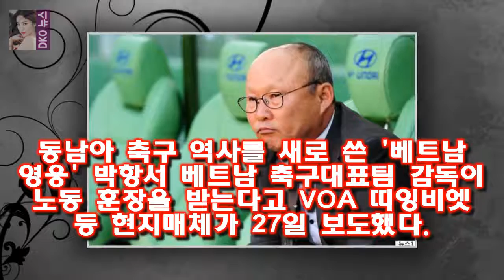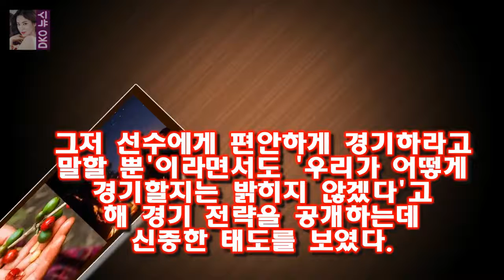게시됨: 동남아 축구 역사를 새로 쓴 베트남 영웅 박항서 베트남 축구대표팀 감독이 노동 훈장을 받는다고 VOA 띠잉비엣 등 베트남 노동 훈장 받은 박항서가 결승 앞두고 한 말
게시됨: 동남아 축구 역사를 새로 쓴 베트남 영웅 박항서 베트남 축구대표팀 감독이 노동 훈장을 받는다고 VOA 띠잉비엣 등 현지매체가 27일 보도했다
쩐 다이 꽝 베트남 국가주석은 2018 아시아축구연맹(AFC) U-23 챔피언십에서 베트남 축구대표팀을 동남아시아 국가 최초로 결승에 진출하게 만든 박 감독에 3급 노동훈장을 수여하기로 결정했다

임팩트 28일 애간장 OST 공개..멤버 이상 지원사격 - 스타뉴스  소속사 스타제국 측은 임팩트가 부른 OCN 월화 드라마 애간장 OST 파트4 애간장이 오는 28일 오후 :
나혼자산다 김광규의 조력자 정지영 강타 굴욕 노홍철은 현실부정  오늘 여러 남자들(노홍철 이성재 김용건 강타 데프콘 김광규)중에서 김광규가 제일 소득이 컸네요.아침에 정지영의:
[☆밥한끼합시다]민진웅 연인 노수산나 잘 만나..액팅 코치 역할도(인터뷰②)- 스타뉴스  배우 민진웅(32)을 인터뷰이로 만난 것은 지난 2016년 10월 이후 1년 3개월 :
배우 이다희와 모델 한현민이 시원시원한 비주얼을 뽐내는 마성의 전학생으로 아는 학교에 전격 출연한다 이다희X한현민 아는형님 예측불허 케미 오늘(27일) 개봉 박두 :
[공식입장] 원카인 모여라..은지원 3월 10일 첫 공식 팬미팅 개최  2018 은지원 프라이빗 스테이지 1 THE LAND는 G1(아티스트 애칭)과 원카인이 만나 환상적인 :
[☆밥한끼합시다]민진웅 이준 정소민 열애 알고 있었다..입대前 귀띔(인터뷰③)- 스타뉴스  배우 민진웅(32)을 인터뷰이로 만난 것은 지난 2016년 10월 이후 1년 3개월:
볼빨간사춘기는 2016년 역주행의 아이콘으로 떠오르며 좋다고 말해 썸 탈꺼야 등 발매한 음원마다 족족 1위에 올라 이제는 대중적 볼빨간사춘기 서울가요대상 첫 출연..감격스럽다 :
27일 오후 방송된 케이블채널 tvN 주말드라마 화유기(극본 홍정은 홍미란 연출 박홍균)에서는 손오공(이승기 분)이  화유기 이승기 오연서에 시집 또 와도 돼 심쿵- 스타뉴스 :
우결 손나은 눈물과 태민이 팔짱 대신에 손잡기를 한 이유  김남주가 꼼짝없이 걸려들었네요 :